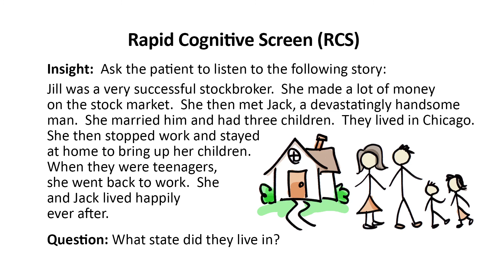Memory Screening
Using memory screening tools for early detection of dementia.

This project was supported by funds from the Bureau of Health Professions(BHPr), Health Resources and Services Administration (HRSA), Department of Health and Human Services (DHHS) under grant number UB4HP19060, Gateway Geriatric Education Center, for $483,845.  This information or content and conclusions are those of the authors and should not be construed as the official position or policy of, nor should any endorsements be inferred by the BHPr, HRSA, DhhS, or the U.s.government.